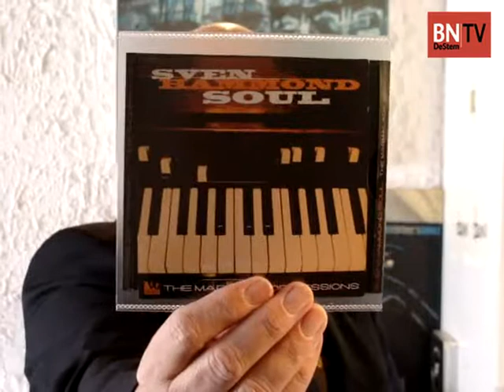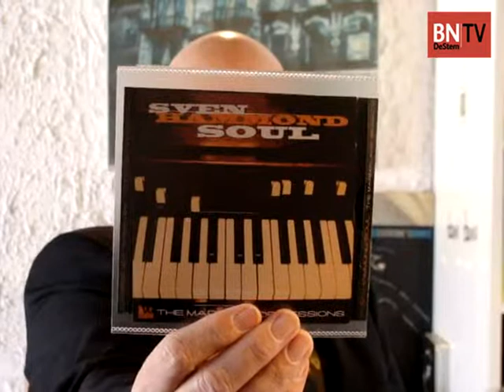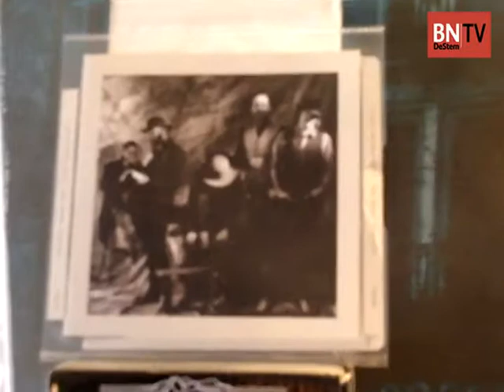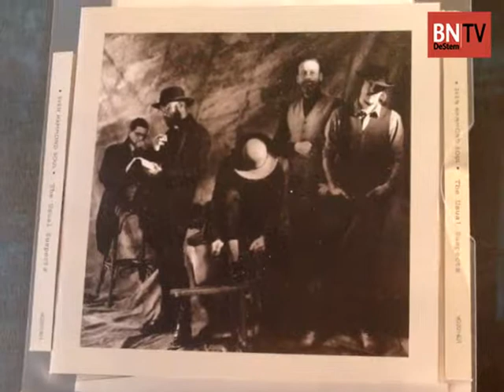Willems Keuze - Sven Hammond Soul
Willem Jongeneelen bespreekt deze week Sven Hammond Soul.